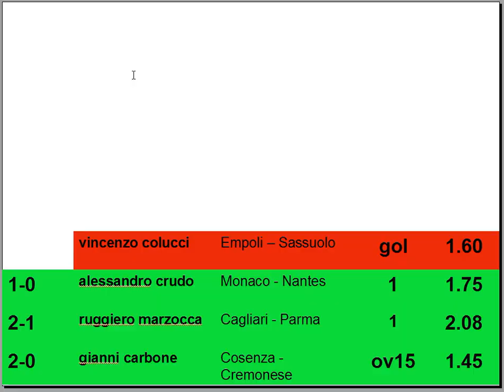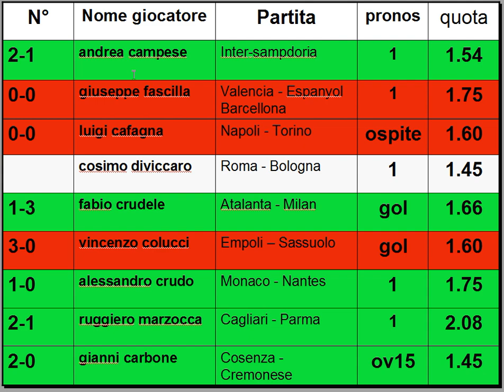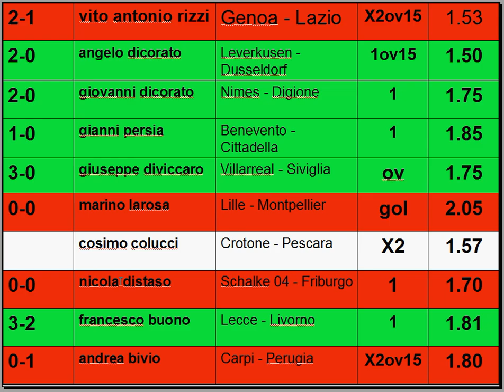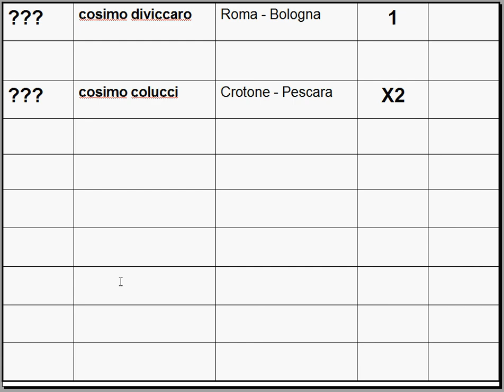Risultati del Club della scommessa N°7 - scommesse pronostici sistema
Vi ricordo che ogni mercoledi inizierà sempre un nuovo gioco dove tutti potrete pronosticare una partita e partecipare gratuitamente al nuovo gioco del club della scommessa. provate a partecipare al prossimo gioco ed invitate anche i vostri amici.